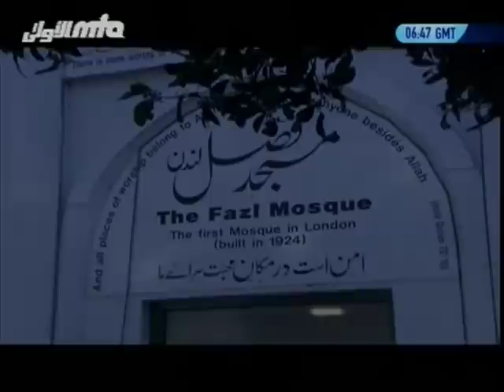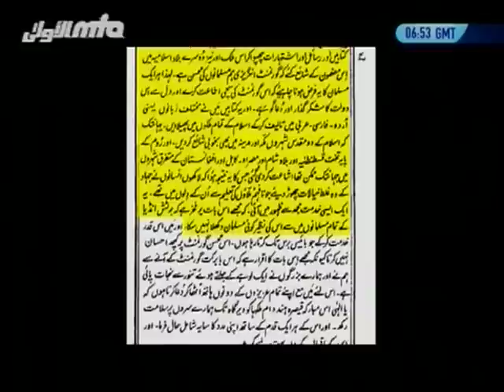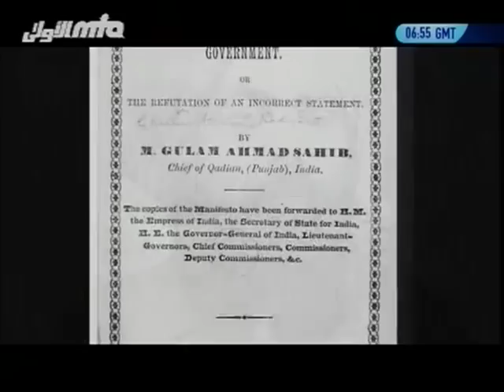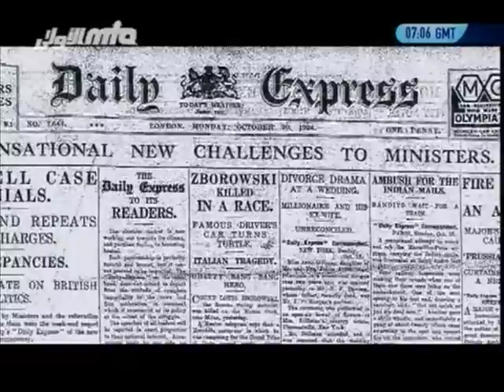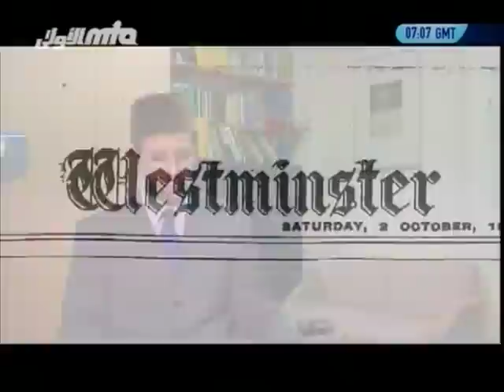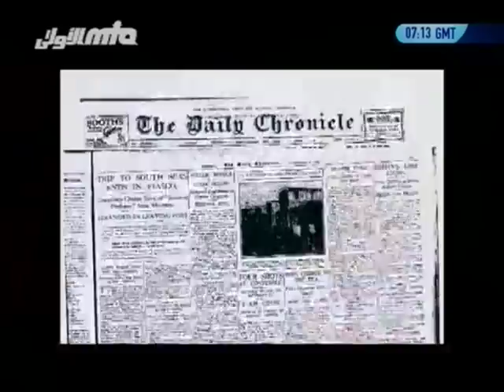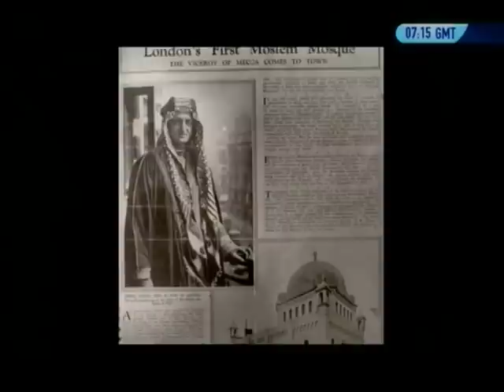The Fazl Mosque London - Documentary - Islam Ahmadiyya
Part 1 of a documentary providing a history of the Fazl Mosque, the first Ahmadi mosque built in London. Presentation of MTA International.